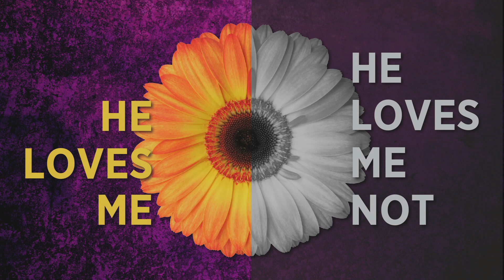He Loves Me... He Loves Me Not /// Maple Grove Covenant Church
He loves me. He loves me not. is a game that some people play to determine if the person they love returns their affection. While picking one petal off a flower, a person alternately speaks the phrases He loves me. He loves me not. The last petal represents the truth between the object of their affection loving them or not.  Although the game appears childish, sometimes we play the game with God.  We wonder if God really loves us or not.  We quietly question what it looks like to have a loving relationship with God, and we are not quite sure what the last petal will reveal.